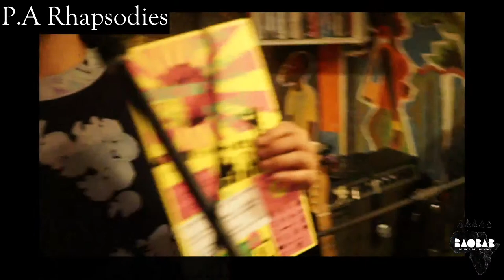11/12日 P.A Rhapsodiesライブ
Amaryllis Records Presents
"TEST SHOW"
at World Kitchen BAOBAB

【LIVE】
P.A Rhapsodies Band Set
坂田かよ
清水一平
TOMOHIKO HEAVYLOOPER
佐々木茜

【DJ】
坂田かよ
清水一平
TOMOHIKO HEAVYLOOPER